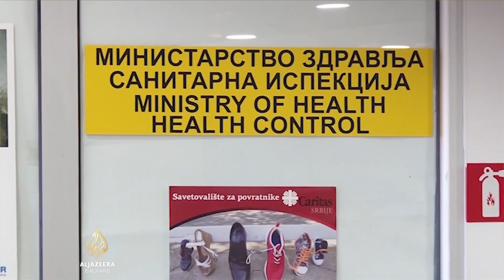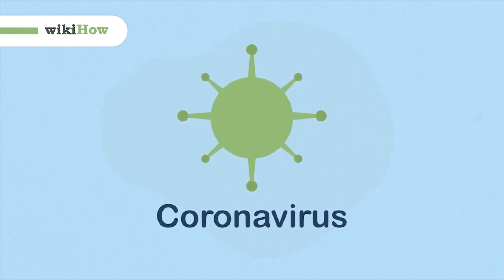Jovana Stojković komentariše situaciju nastalu posle pojave korona virusa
Neuropsihijatar dr Jovana Stojković je izjavila da se pojava zaraznih bolesti u Srbiji ne može propratiti i dodatnom panikom domaćih medija.